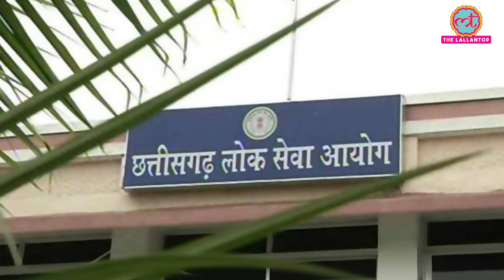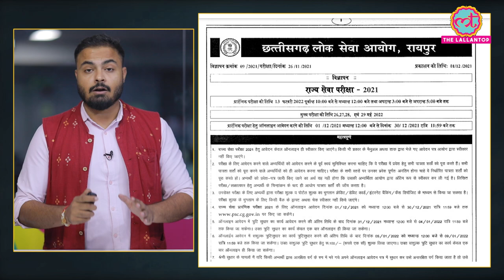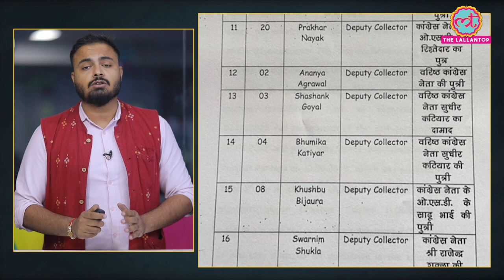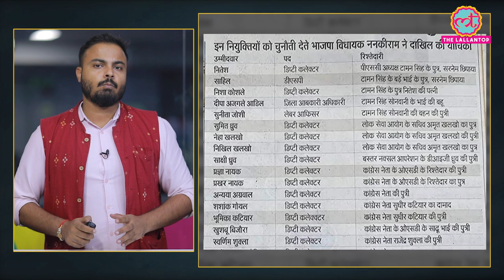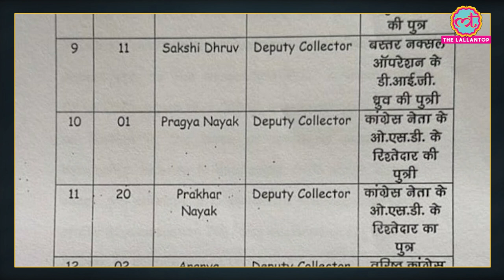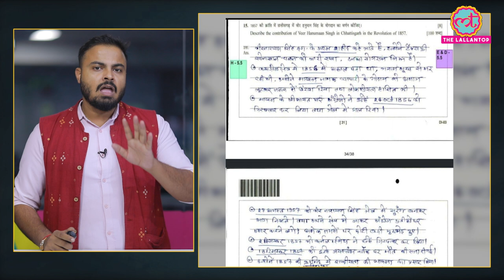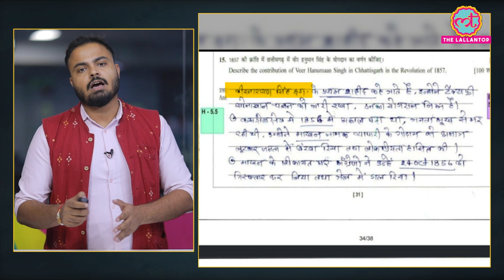छत्तीसगढ़ में CGPSC घोटाले में ताकतवर लोगों की औलादों को नौकरी देने के पीछे का खेल कैसे हुआ?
In this video we will discuss the CGPSC Scam in which allegations have been made on the ruling government of favoring the relatives and known candidates of Congress men. Many such allegations have been raised on the final selection as well discrepancy have been raised on marking and procedure of the PSC Commission on the selection process. The matter has been raised in the High Court. There have been demands of CBI investigation as well. Watch the video to know more.